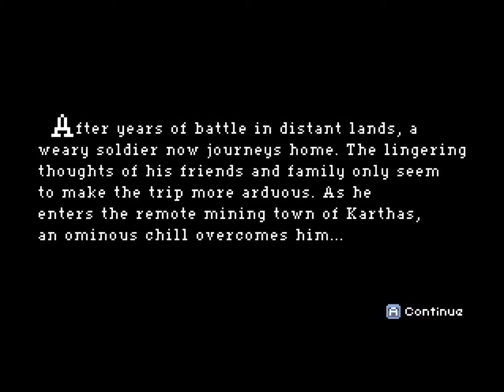Just Playing Some Chasm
Just playing some chasm the demo anyways for this fun little game i checked it out myself and think its pretty good so I'm showing it off a little check below for links to the website to check out the game for yourself!